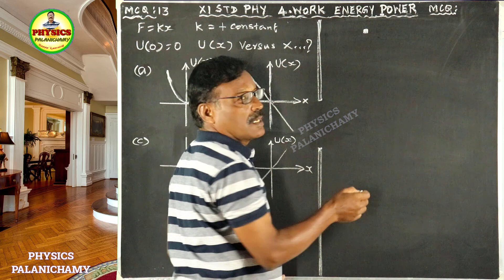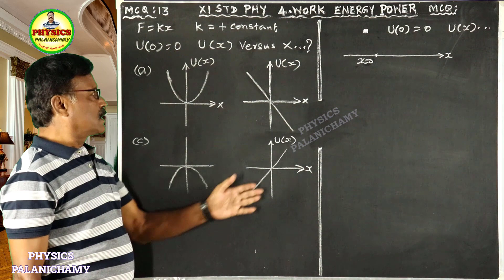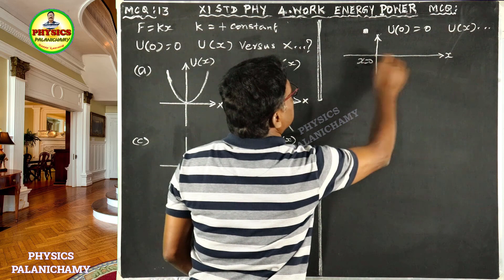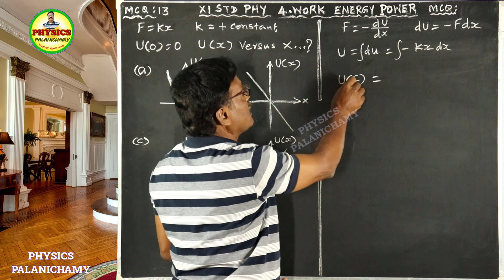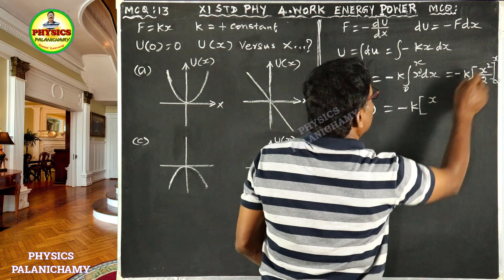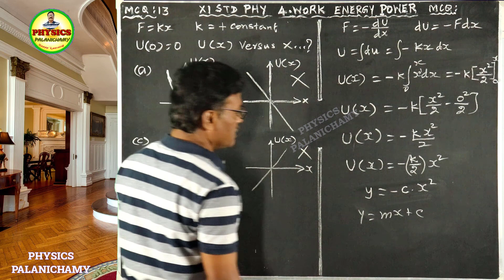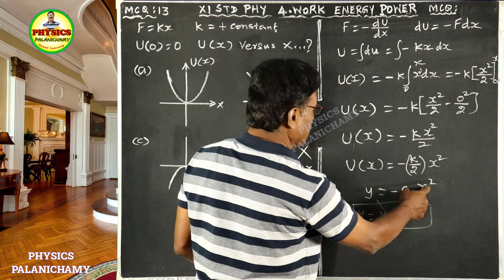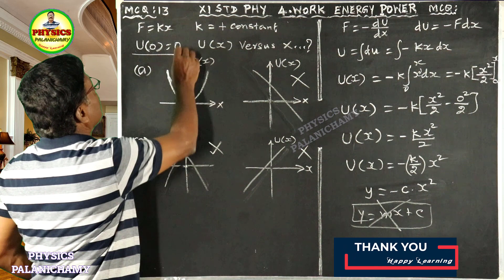MCQ 13 ||WORK ENERGY POWER||CH-04||+1 PHYSICS||SCERT||வேலை ஆற்றல் திறன்||+1இயற்பியல்||Palanichamy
MCQ - 13:
A particle is placed at the origin and a force F = kx is acting on it (where k
is a positive constant). If U(0) = 0, the graph of U(x) versus x will be (where
U is the potential energy function)                                 (IIT 2004)

ஒரு பொருள் தொடக்கப் புள்ளியில் வைக்கப்பட்டு, F = kx என்ற விசை அதன்மீது செயல்படுகிறது. (k என்பது நேர்க்குறி மதிப்புள்ள மாறிலி). U(0) = 0 எனில், U(x) மற்றும் x இடையே உள்ள வரைபடமானது. (இங்கு என்பது நிலையாற்றலின் சார்பு) (IIT 2004)